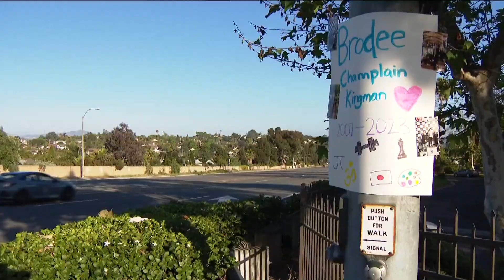Encinitas City Council declares local emergency on bikes, e-bikes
Accidents have more than doubled since 2020 and a 15-year-old died after an accident on an e-bike, last week.